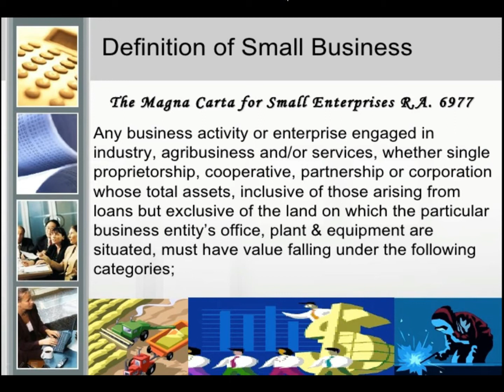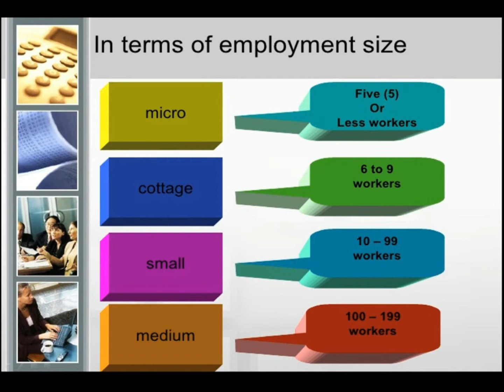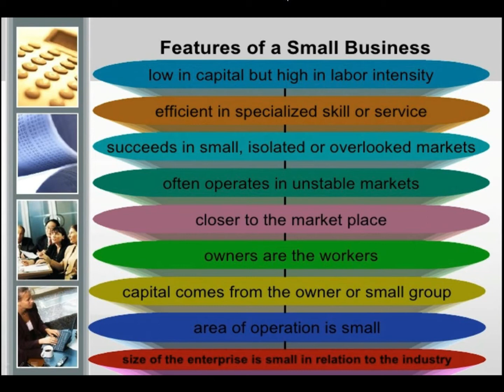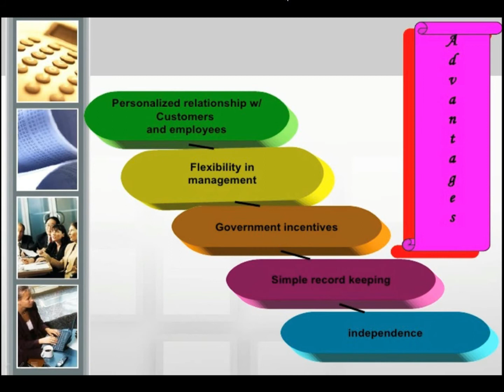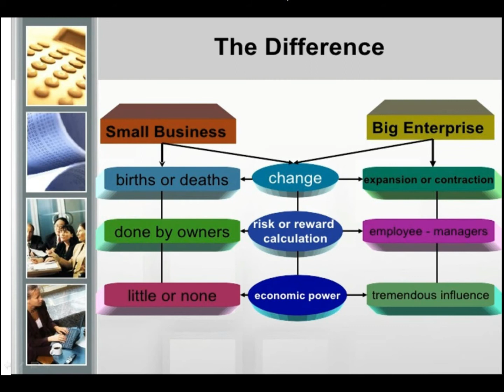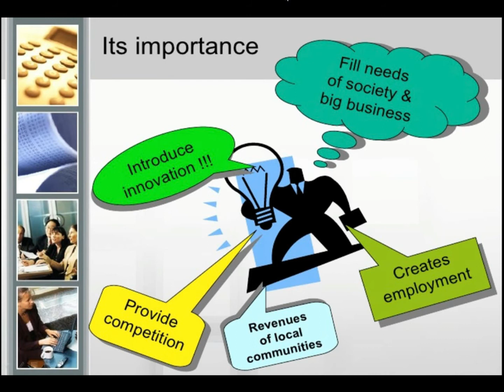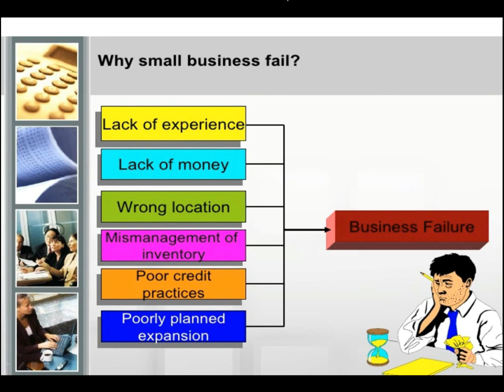B.com intro to Business Lecture No 1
B.com
Intro to Business